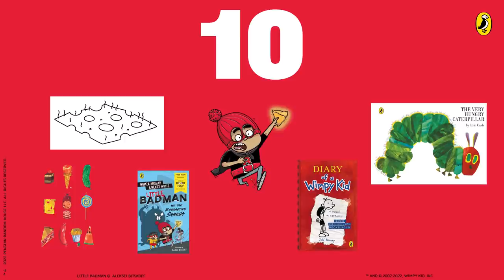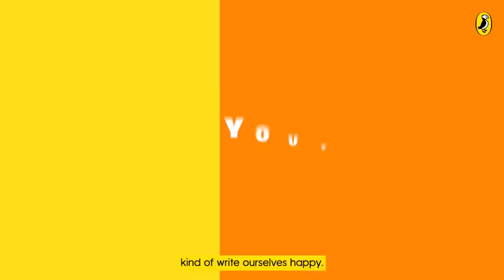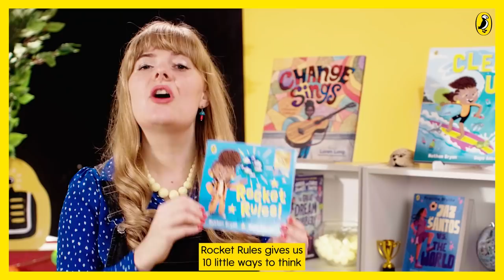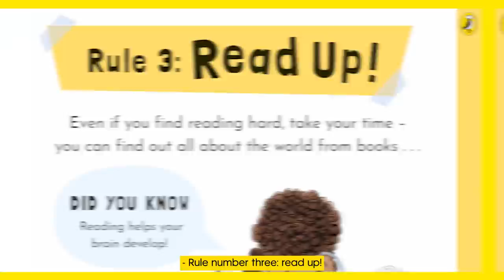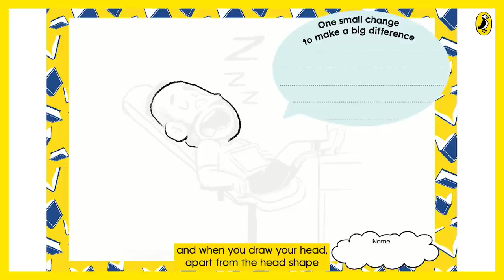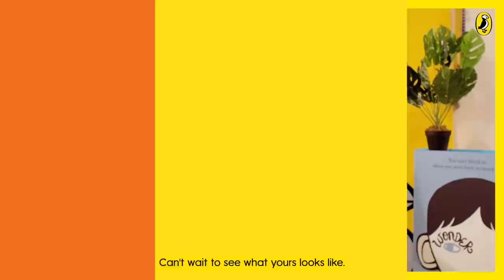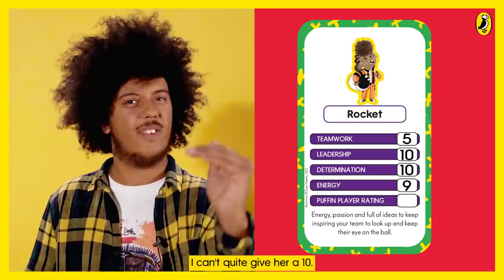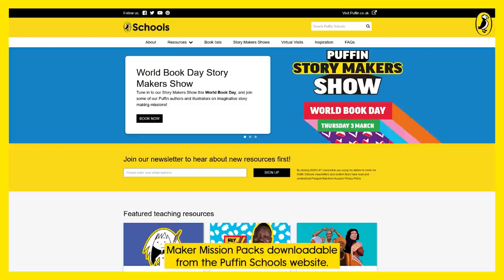Puffin Story Makers Show | World Book Day 2022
Tune in to our free Story Makers Show this World Book Day, and join some of our Puffin authors and illustrators on imaginative story making missions!

Here is what your class can look forward to:

- Create magical stories with Greg James and Chris Smith using Dream Machine Tokens to spark imaginations
- Think and draw BIG with Nathan Bryon and Dapo Adeola, creating a pledge for a small change that could make a big difference.
- Debate and design the characters that would make it onto their World Book Day Dream Team with Priscilla Mante
- The 30 minute show will premiere on Thursday 3 March at 10:30am, and will then be available to view on-demand.

You can find every resource needed for each story making mission in our accompanying Mission Pack, which you can download

There’s an overview of each mission, and some handy teacher tips on how to use the resources included as part of the show and for future lessons focused on creative writing, storytelling and reading for pleasure.

The event will be streamed through YouTube Premiere. Please check your school’s website permissions to ensure that YouTube isn’t blocked. A YouTube player is embedded in the Puffin School’s website in order to stream.

Let us know you’re watching by tweeting @PuffinBooks using